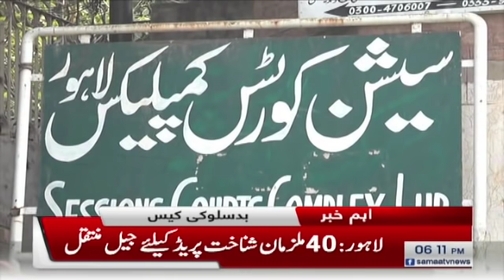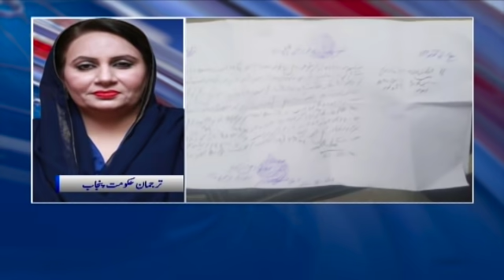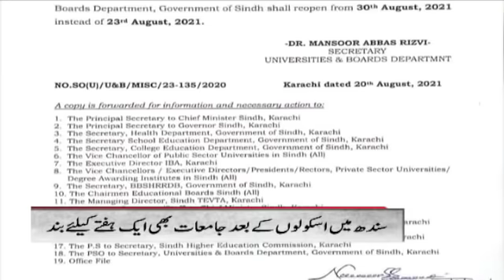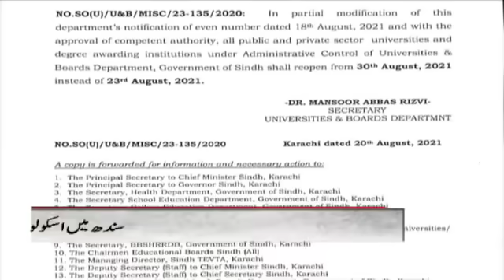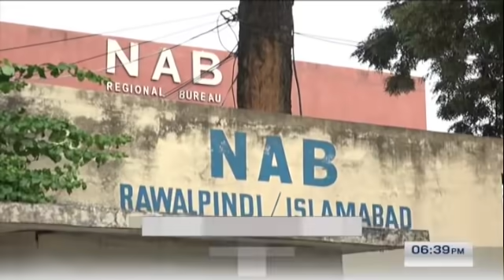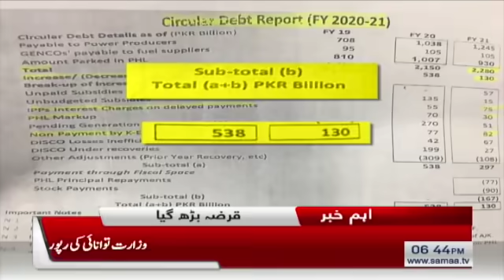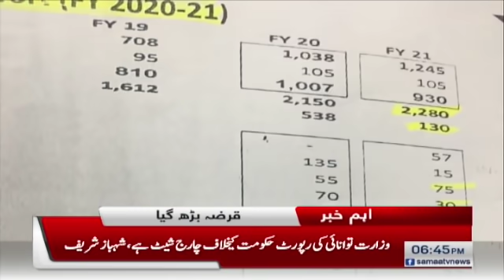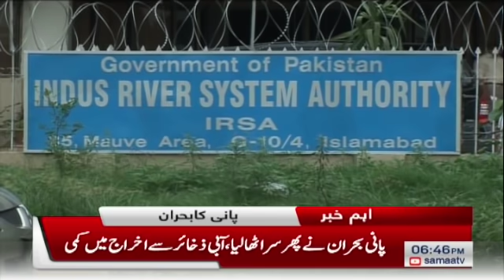Mullah Abdul Ghani Beradar Reaches Kabul | Samaa News Bulettin 6pm - 21 August 2021